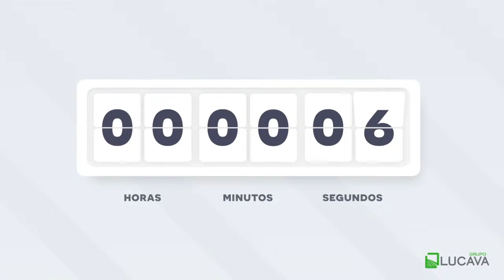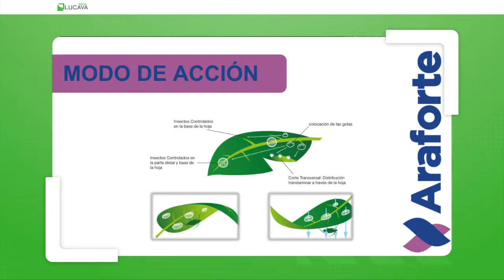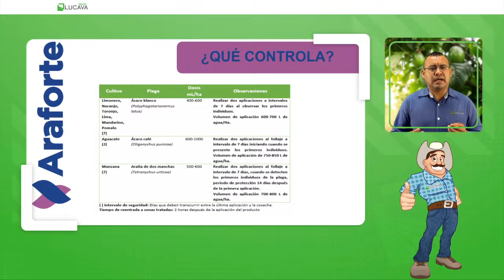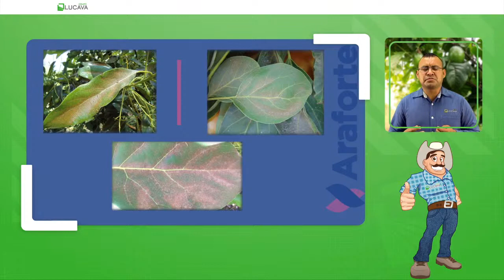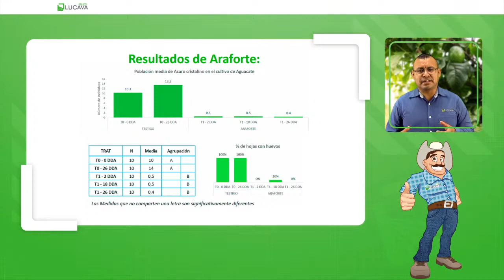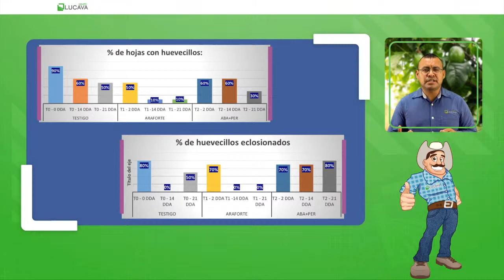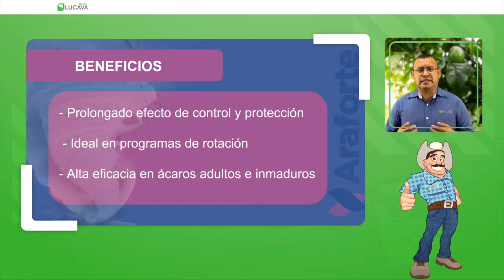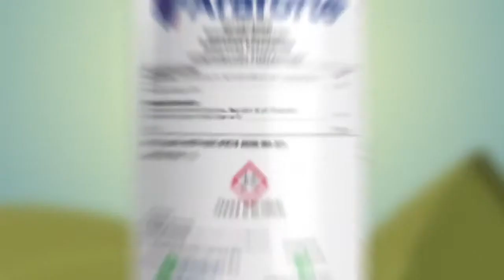CONTROL EFECTIVO DE ÁCAROS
Webinar de capacitación técnica gratuito, impartido por el M.I.A. Agustín Peralta Fernando. Participa para poder llevarte producto y más regalos.